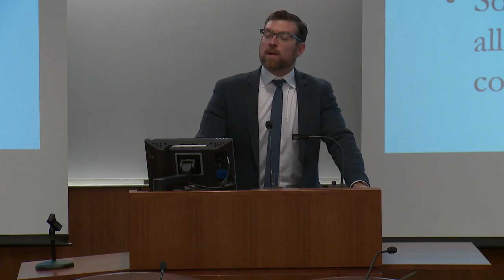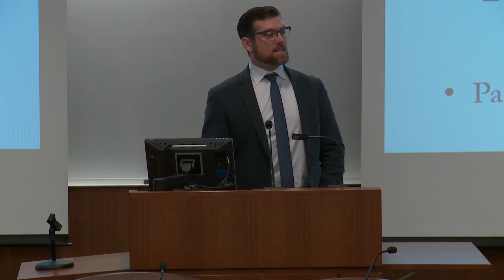Panel 3: Police Chiefs, Policy and Practice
The 2016 Villanova Law Review Norman J. Shachoy Symposium focuses on the theme of "Exploring Police Accountability in America".

"Police Chiefs, Policy and Practice"

- Rachel Harmon, F.D.G. Ribble Professor of Law, University of Virginia School of Law
- Jordan Hyatt, Assistant Professor of Criminology and Justice Studies, Drexel University